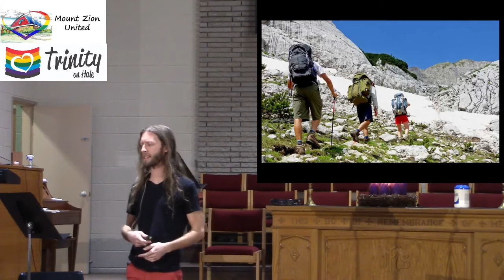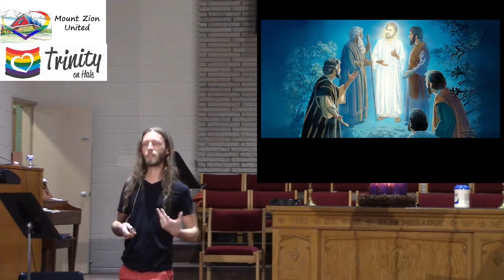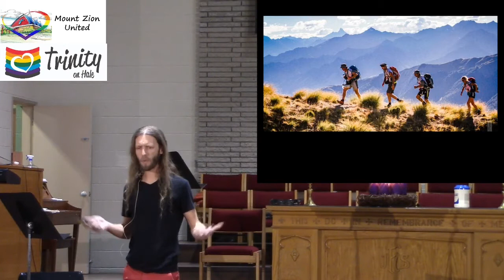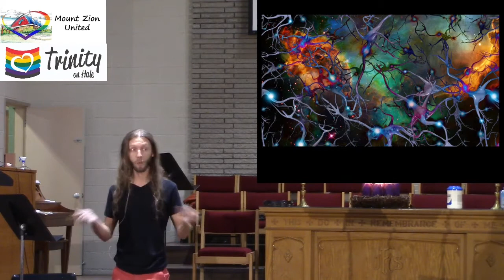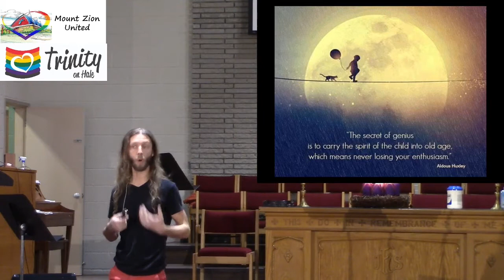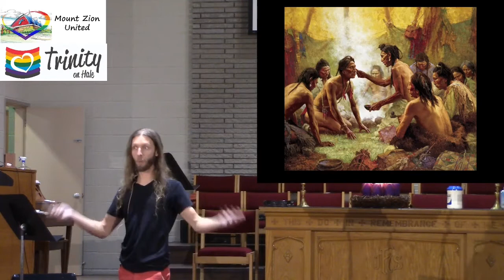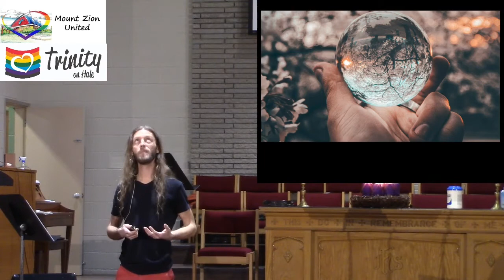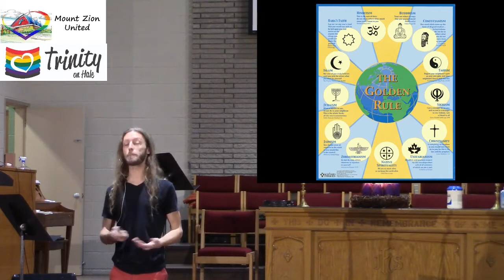Awesome Transformations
Reflection from Eric Sheppard Feb 28 2021